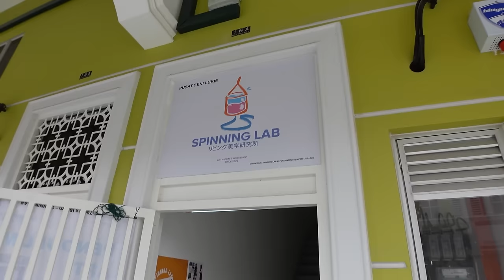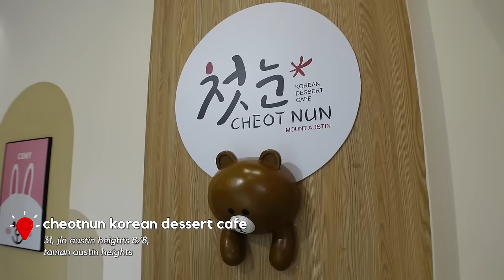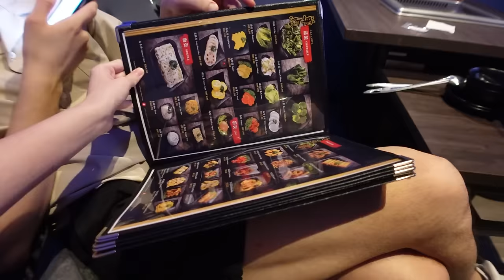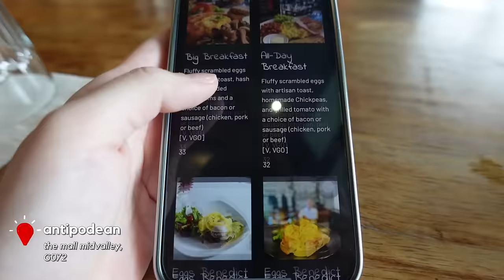$30 art jamming, karaoke hotpot and desserts: 2024's first jb weekend trip!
first trip of 2024!

0:26 - S$30 art jamming
3:29 - brunch @ principle cafe by t.a.m
3:52 - mt. austin street side food truck
4:33 - S$10 bingsu
5:05 - karaoke hotpot
6:30 - more desserts lol mixue and 4beans
7:16 - st.giles southkey hotel
8:04 - brunch @ antipodean